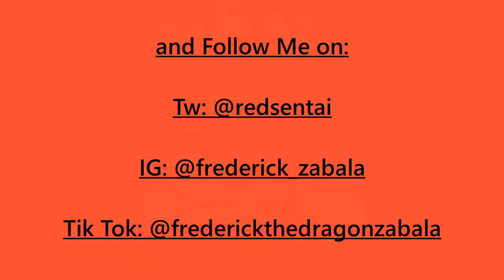Power Rangers History (2022 Edition) - Red Rangers